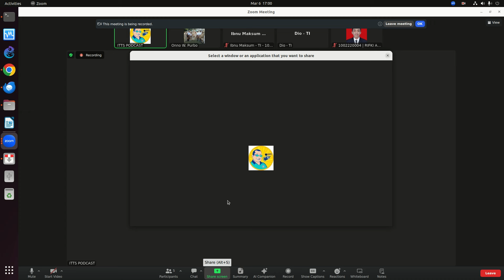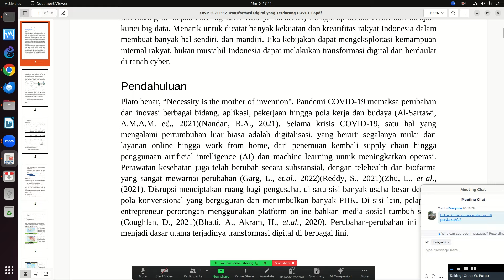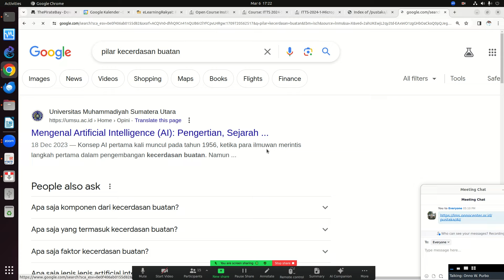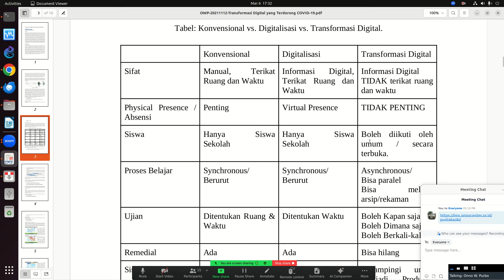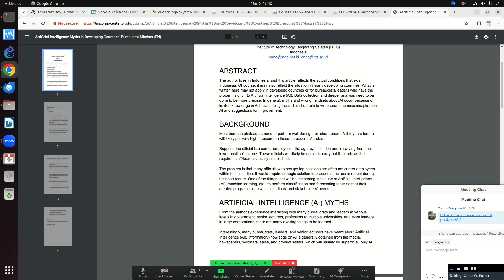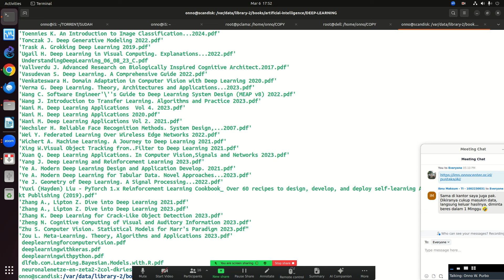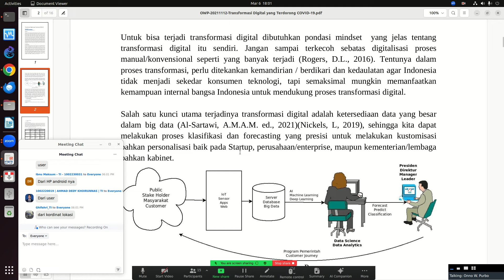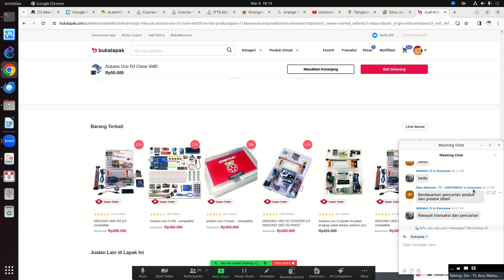OWP 20240306 ITTS BIGDATA introduction pendahuluan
OnnoCenter